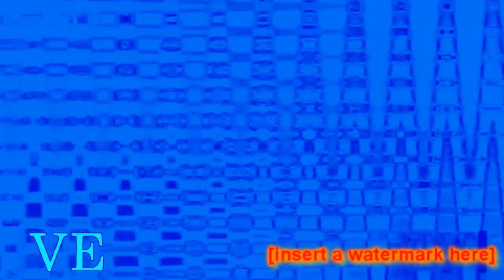Everything is weird r5 remake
Because of the huge TRR watermarks